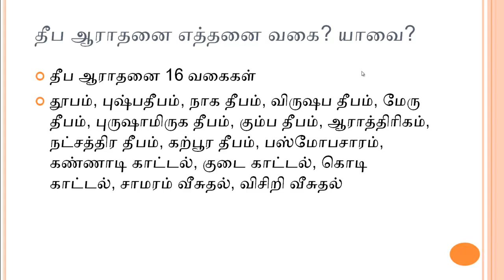இது சமய அறநிலையத்துறை தேர்வு - கேள்வி-பதில் - 3